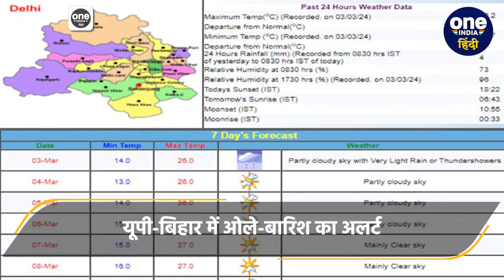Weather Update: Uttrakhand- Himachal और Haryana के लिए IMD ने किया Alert जारी | वनइंडिया हिंदी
Weather Update: एक बार फिर से मौसम का मिजाज बदल गया है। पूरे उत्तर भारत (North India) में  वेस्टर्न डिस्टर्बेंस (western disturbance) के चलते मौसम क रूख अलग ही नजर आ रहा है। जिसकी वजह से देश के कई हिस्सों में बारिश और ओलावृष्टि देखने को मिली। मौसम विभाग का कहना है कि आज के बाद से हिमाचल प्रदेश (Himachal Pradesh) और उत्तराखंड (Uttrakhand) में बारिश और बर्फबारी में (rain and snow) कमी आएगी. वहीं, पूर्वी यूपी, बिहार और हरियाणा में आज (Delhi-NCR) ओले गिरने की संभावना है। आईए जानते हैं क्या कहता है मौसम